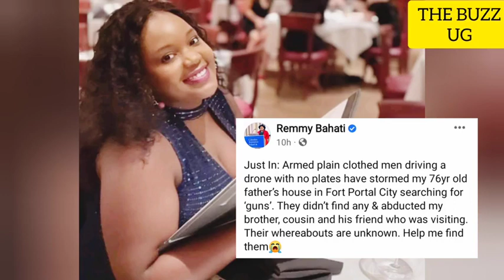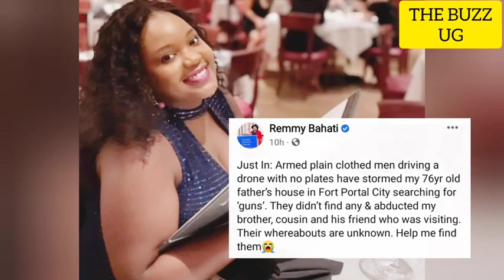OH NOO!😭 Again another one! But why? Indeed no one is safe/ Bobi Wine swears 'over my dead body'